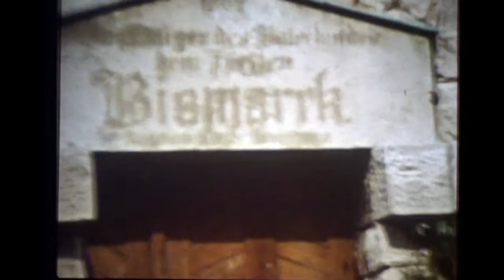Naumburg, der Bismarckturm Anfang der 1970er Jahre,8mm Schmalfilmaufnahmen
Das Video beinhaltet digitalisierte 8mm Schmalfilmaufnahmen aus Anfang der 1970er Jahre und soll als Zeitzeugnis und Ergänzung des von mir im Dezember 2012 veröffentlichten Videos vom Bismarckturm Naumburg angesehen und verstanden werden.